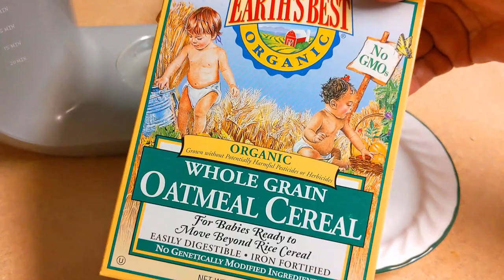ከ6 ወር ጀምሮ ላሉ ህጻናት ኦትሚል በእስትሮበሪ ሼክ ለቁርስ